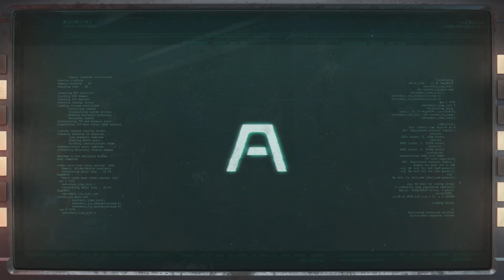Returnal long play 6/5/2021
Data cube hunting.